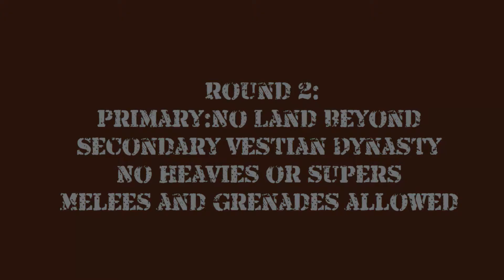Destiny: Rumble Challenges: Universal Remote and No Land Beyond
STOP TRADING